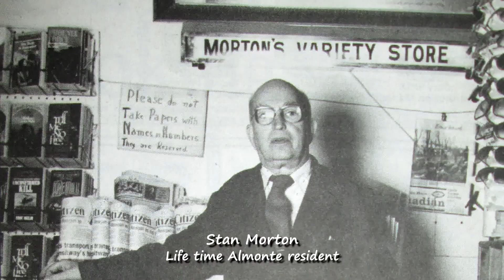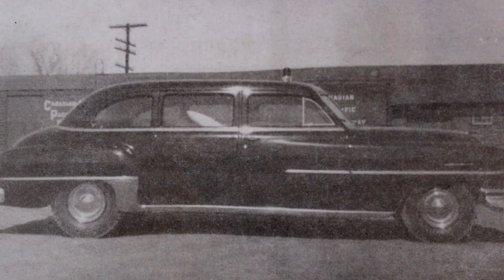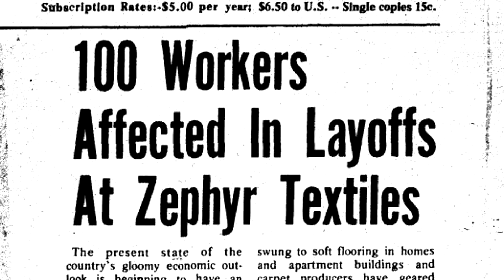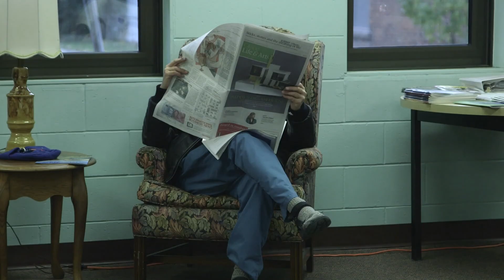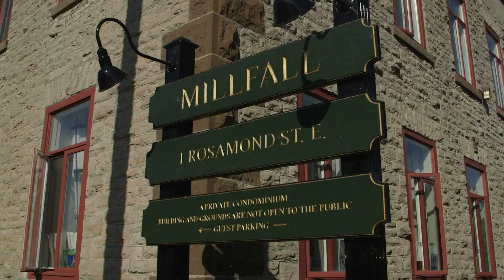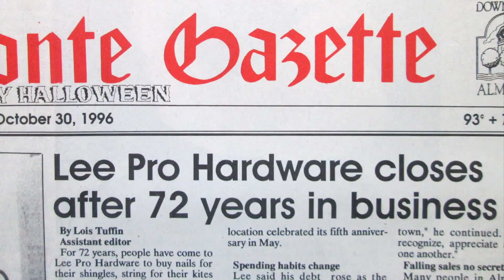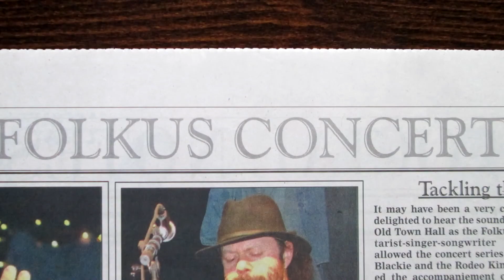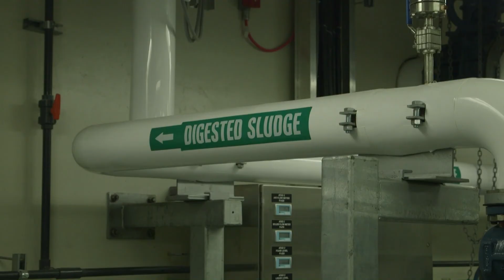The Story of Almonte, Part 2 [full film]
Almonte: Transitions is the second half of our two part, three hour documentary series on the history of Almonte. It picks up the story where Almonte's Interwoven Past leaves off covering the era from the 1950s, when Almonte was still very much a booming, self supporting mill town through its difficult transition during the shutdown of all the mills, and it's re-invention to the thriving services based, tourist destination and bedroom/retirement community that is is today.

This film again features numerous interviews with residents, some long time and others more recent, including several of the town's former mayors and business people. As did part one, it also features many photos along with high definition video of many on the exciting events that take place annually.